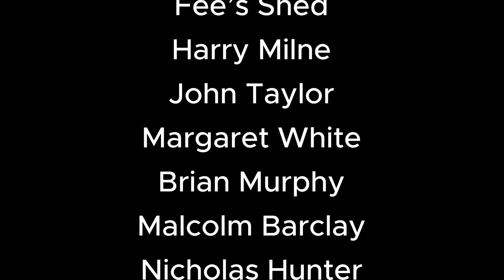NHS England allow Doctor who led proscribed group to return to his surgery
A GP suspended after The Mail on Sunday exposed him as the leader of a banned extremist group has been cleared to return to work.

Abdul Wahid, 55, was the leader of Hizb ut-Tahrir, which called for jihad on the streets of London days after the Hamas terror attack on Israel last October.

The extremist chief himself praised the attack as a 'welcome punch on the nose' for Israel.

But a week after the march, the MoS uncovered Wahid's identity, revealing how he had been practising as a GP for more than 20 years under his real name, Wahid Asif Shaida.